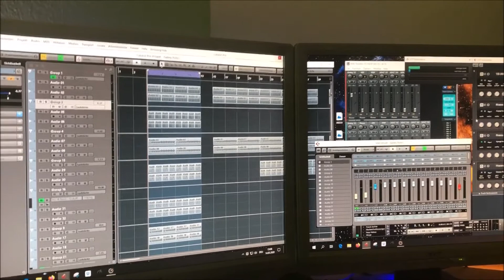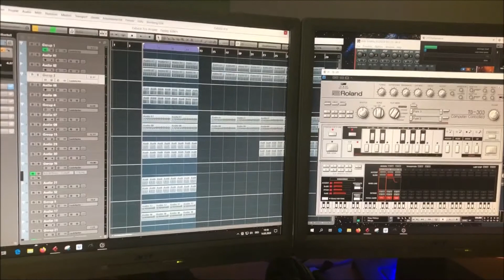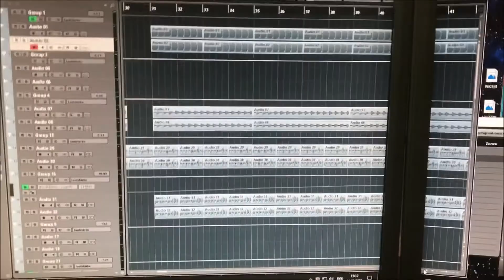Toma Hawk Studio Insights - Part 1 - March 2020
Toma work hard at the Studio on new tracks! Somebody ask trough the Social Media Channels with what for Software, Plugins or Syths he work. In this little insight he give a short brief overview of everything. Enjoy an make it loud!